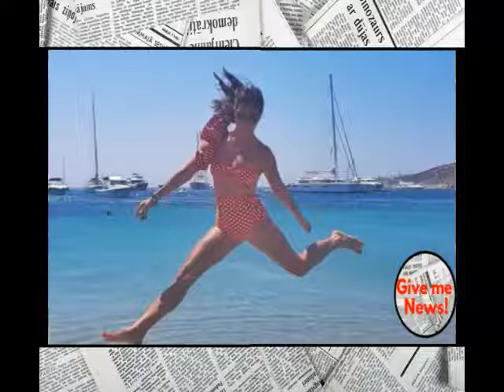Claudia Álvarez más linda que nunca en las playas griegas!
La guapa actriz Claudia Álvarez está derritiendo a los turistas y lugareños de las playas griegas de Mykonos, pues en su más reciente escapada a este paradisiaco lugar al lado de carias de sus amigas, la famosa presumió su espectacular cuerpo y belleza.

En su Instagram, Claudia deleitó a sus seguidores al postear una fotografía donde luce un bikini rojo con lunares blancos al viejo estilo, el que luce de lo más sexy y radiante.
"Disfrutando la vida", comentó Claudia al pie de la foto, en donde aparece saltando y sonriendo con el mar turqués de fondo.

La actriz de 35 años, ha impresionado a más de uno con son la serie de fotografías.
En la otra imagen, luce un bikini de top azul con holanes, combinado con un sombrero panamá.

Sin duda es una guapa mujer a pesar del paso de los años, se mantiene en muy buena forma.